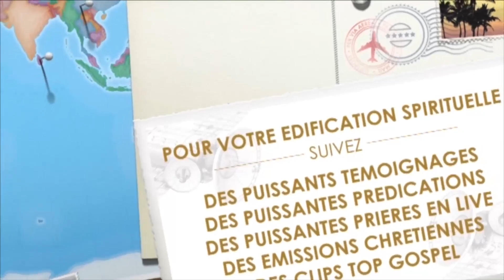CHOC: Pourquoi cette femme a jeté son Bébé dans la poubelle ?